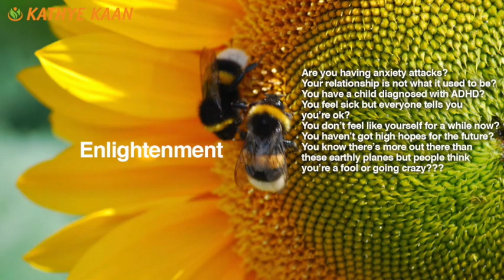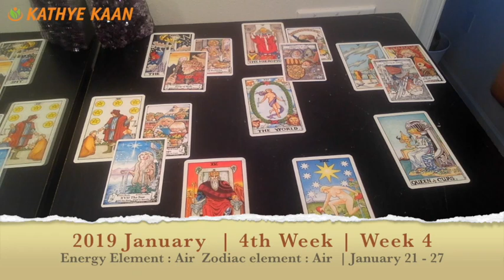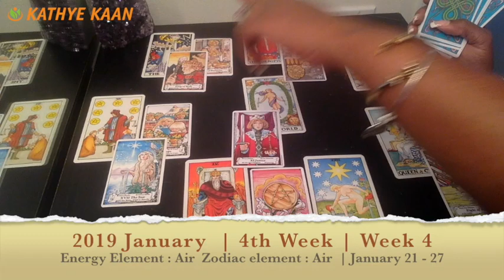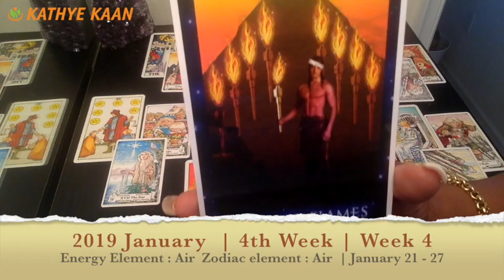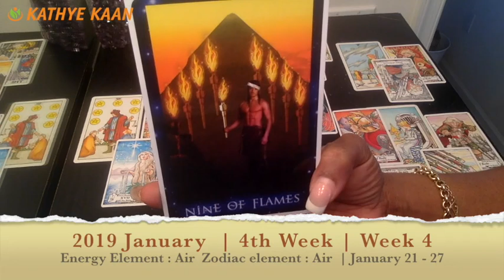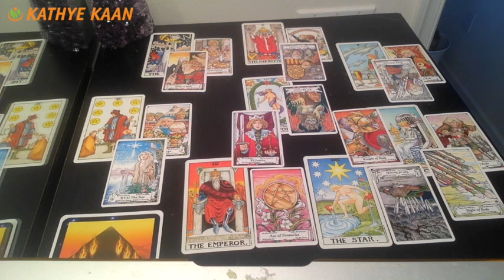OPHIUCHUS PSYCHIC TAROT READING WEEKLY | HOROSCOPE | Week 04 | JANUARY 21 -27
OPHIUCHUS Psychic Tarot Reading | Weekly Horoscope.
Find out what the 4th week of January has to offer for you Ophiuchus signs. I use a combination of my gift,  tarotcards, numerology and astrology to provide weekly energy vibration readings for all Zodiac Signs.

1-on-1 Live private chat on Youtube. I will pull cards for you per request and you can enter information and questions in the chatbox. I offer 10, 20, and 30 minutes options:

Read my eBook ‘Removing The Veil Of Illusion - A Guide To Ascension’: